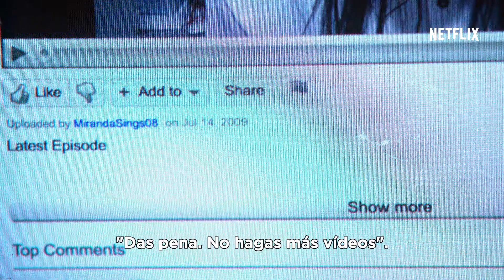Haters Back Off ( Season 1 ) - Trailer VOSE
Título: Haters Back Off
Título VO: Haters Back Off
Temporada: Season 1
Cadena: Netflix
Actores: Colleen Ballinger, Angela Kinsey, Steve Little, Erik Stocklin, Rachelle Gillis